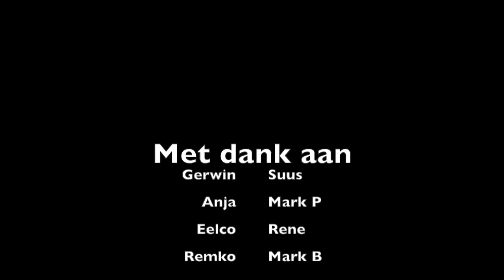171203 Orange Cup 2017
Orange Cup (Lifesaving) 2017 in Eindhoven op 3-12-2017